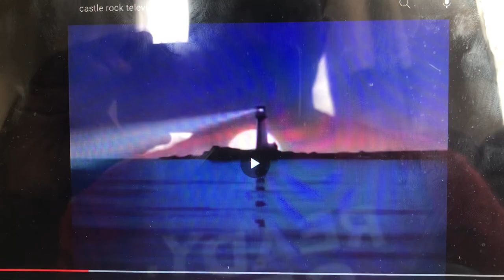Castle Rock Entertainment/20th Century Fox Television (2002-2003; with FOX generic theme) #1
From some original airings of Season 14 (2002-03) of Off-Beat (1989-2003).

Generic theme: Dramatic Piano (short version)